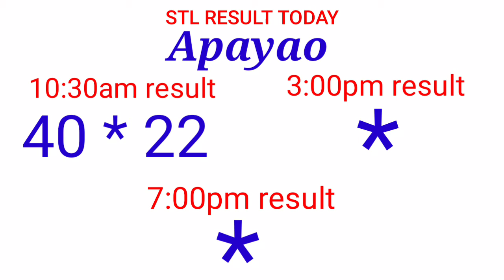STL - APAYAO,KALINGA September 12, 2021 1ST DRAW RESULT